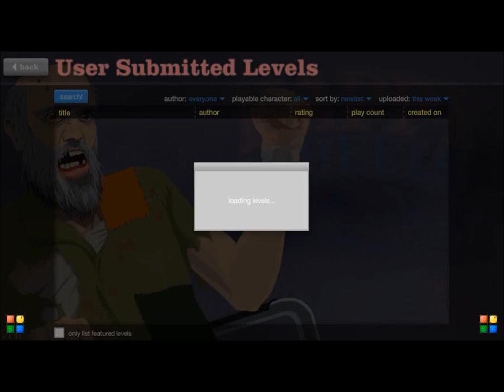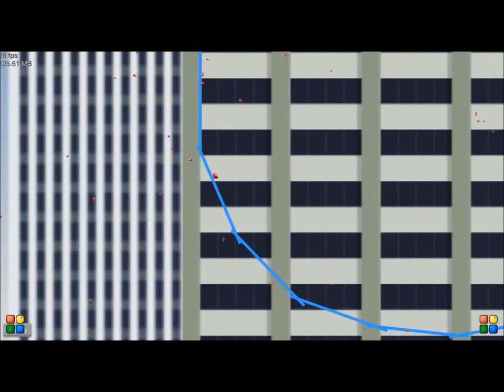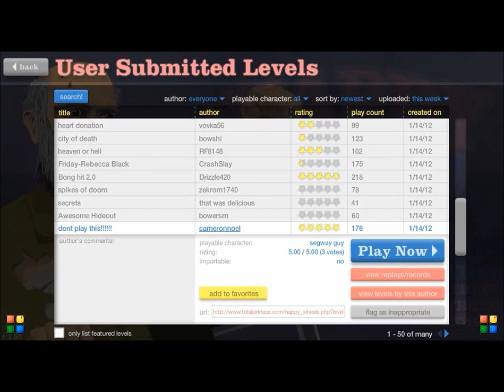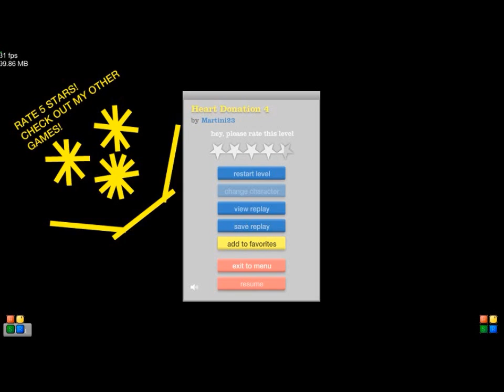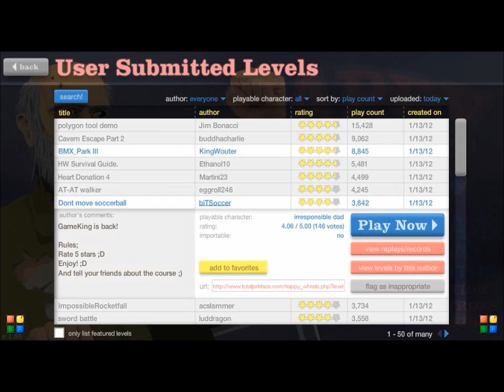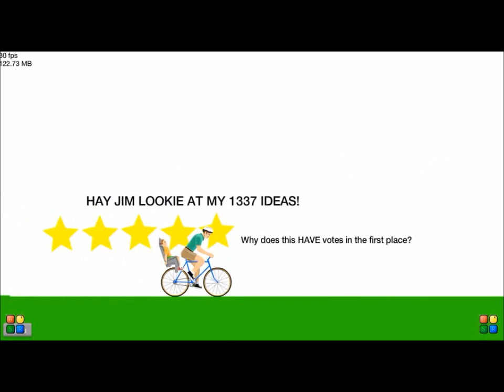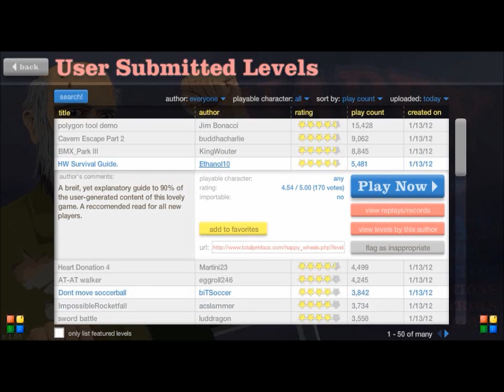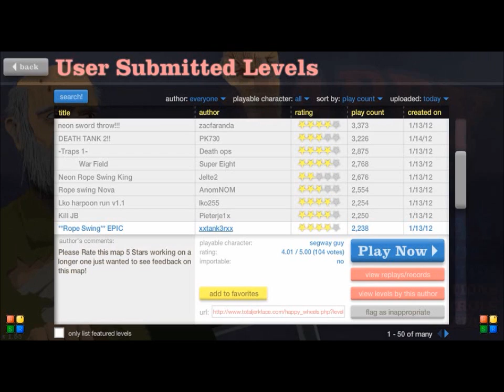Happy Wheels Episode 1 - 25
A like would help.